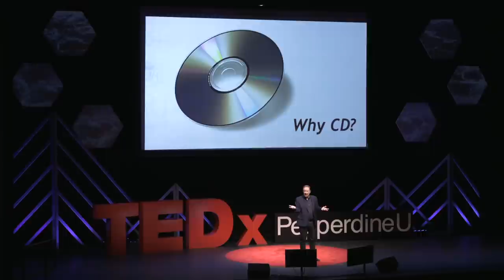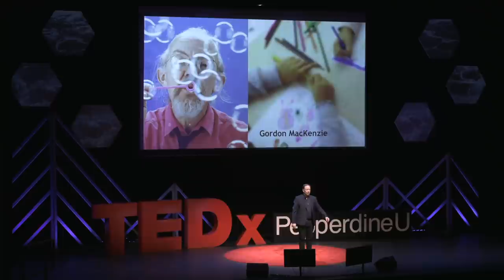“Me, Creative?”: How to Create an Atmosphere of Creativity | Jeff Walling | TEDxPepperdineUniversity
Don't believe the lie that creative people are just born that way! Research shows that you can enhance your creativity and problem-solving abilities with 5 key factors of a creative atmosphere  unveiled in this entertaining and inspiring talk.

Jeff Walling is an international speaker, author and teacher who has spent decades speaking about, studying and coaching creativity and communication for leaders in the corporate and non-profit world.  Known for his humor and insight, Jeff is the father of three and the director of the Youth Leadership Initiative at Pepperdine University, in Malibu Ca, where he and his wife reside.  Twitter and Instagram: @preacherwalling A nationally known speaker and author, Jeff Walling annually lectures to tens of thousands across the globe, helping corporations, professional associations, and non-profit organizations improve communication and enhance creativity. He has authored three books for Simon and Schuster, and has a unique mix of humor and practical insights drawn from his experience as an educator, and a corporate trainer and father of three boys. Jeff received his bachelor’s degree in speech and communication from the University of California, Irvine and his master’s degree from Pepperdine University. He was also honored with a doctorate from Hope University in Fullerton CA. This talk was given at a TEDx event using the TED conference format but independently organized by a local community.